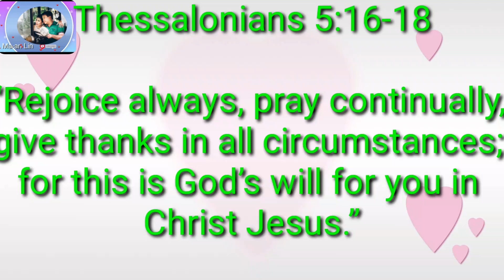A LITTLE ACHIEVEMENT AND VIEW IN KAOSHIUNG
I'm happy to reach 800 subscribers in YouTube thanks guys for the support. let's see the view in kaoshiung tall buildings.